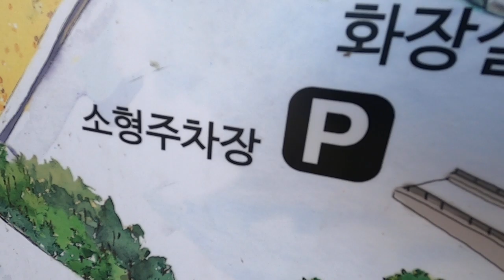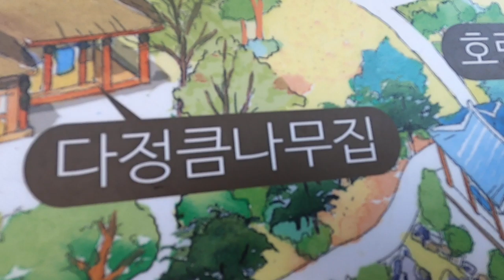2022년 천리포수목원 탐방기 1, 본관 안내도 관찰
수목원을 가다.